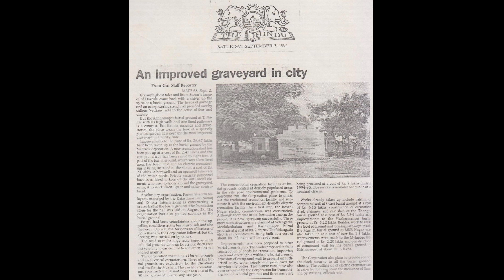The Hindu - An improved graveyard in city - ExNoRa